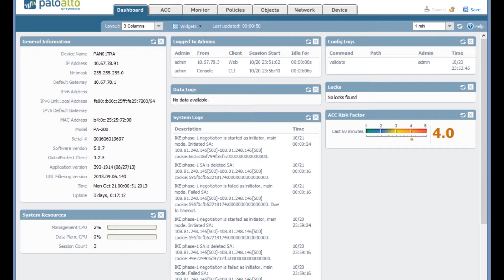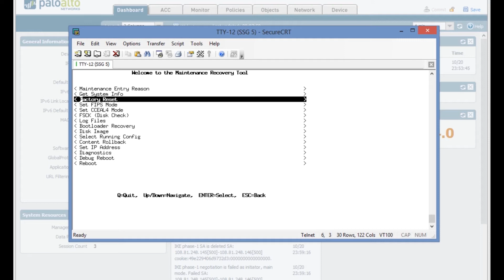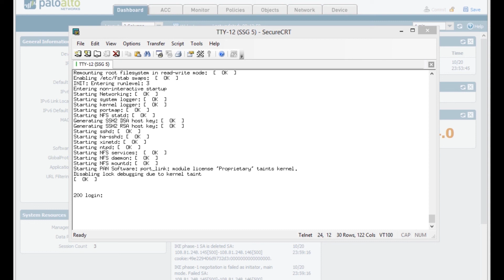How to Factory Reset Paloalto firewall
Resetting the firewall to factory defaults will result in the loss of all configuration settings and logs.

    Set up a console connection to the firewall.
        Connect a serial cable from your computer to the Console port and connect to the firewall using terminal emulation software
 Enter your login credentials.
    Enter the following CLI command:
    debug system maintenance-mode
    The firewall will reboot in the maintenance mode.

Reset the system to factory default settings.

    When the firewall reboots, press Enter
    to continue to the maintenance mode menu.
    Select Factory Reset
    and press Enter
    Select Factory Reset
    and press Enter
    again.
    The firewall will reboot without any configuration settings. The default username and password to log in to the firewall is admin/admin.